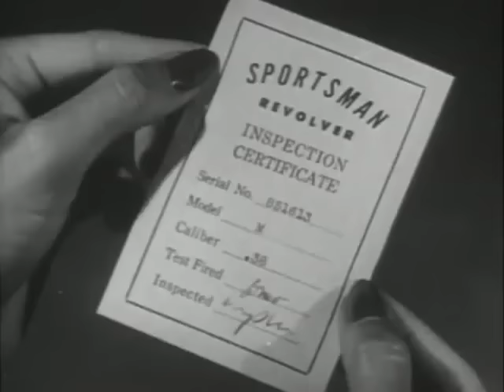The Man Who Cheated Himself (1950) [Film Noir] [Crime]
Wealthy socialite Lois Frazer wants a divorce from her husband, but he's not ready to let her go so easy. Suspecting that he intends to murder her, she calls Lieutenant Ed Cullen, with whom she's been having an affair, in an effort to save herself from her husband's wrath. When Ed arrives someone dies, but it's not Lois. With his lover's husband shot dead, Ed finds himself the ironic and dangerous position of being assigned a case that no one knows he actually witnessed. In addition to trying to control the investigation, Ed also has the misfortune of having his own younger brother, a new detective on the force, by his side every step of the way, eager to prove himself.

Directed by Felix E. Feist, produced by Jack M. Warner, written by Seton I. Miller (screenplay), Philip MacDonald (screenplay) and Seton I. Miller (story), starring Lee J. Cobb as Lt. Ed Cullen, Jane Wyatt as Lois Frazer, John Dall as Andy Cullen, Lisa Howard as Janet Cullen, Harlan Warde as Howard Frazer, Tito Vuolo as Pietro Capa, Charles Arnt as Ernest Quimby, Marjorie Bennett as Muriel Quimby, Alan Wells as Nito Capa, Mimi Aguglia as Mrs. Capa, Bud Wolfe as Officer Blair, Morgan Farley as Rushton, Howard Negley as Detective Olson, William Gould as Doc Munson, Art Millan as United Airlines Clerk, Gordon Richards as Albert the Butler, Terry Frost as Detective, Mario Siletti as Machetti and Charles Victor as Attorney.

Source: "The Man Who Cheated Himself" Wikipedia, The Free Encyclopedia. Wikimedia Foundation, Inc.. 17 November 2013. Web. 12 March 2013.